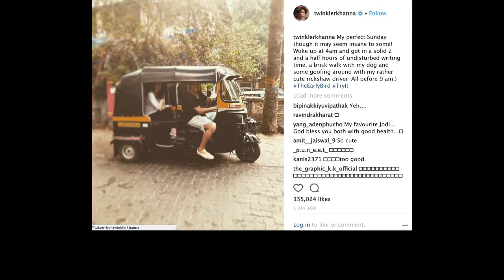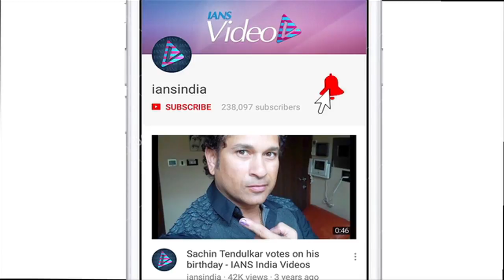Akshay turns rickshaw driver for Twinkle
Sunday morning turned happening for Akshay Kumar and Twinkle Khanna as the Bollywood star played auto-rickshaw driver to his wife. Akshay and Twinkle are known to be early risers, and so, it doesn't come as a surprise that the 'perfect' Sunday is not at all about a late morning and laziness for this couple.   Besides that, Akshay Kumar, Twinkle Khanna and their son - daughter Nitara & Aarav last week returned from their exotic family vacation.